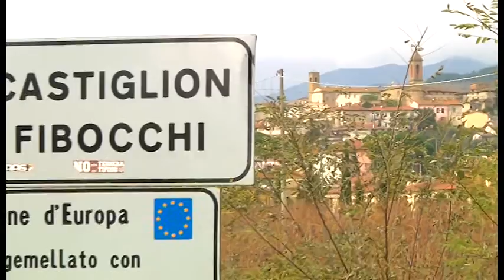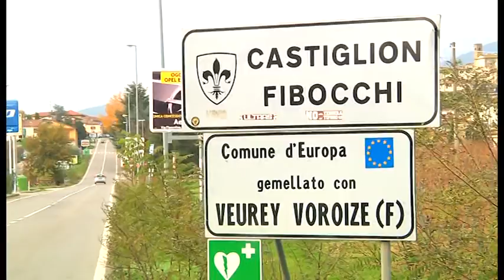Castiglion Fibocchi(Ar). Assalto in villa, coppia di anziani imbavagliata e rapinata